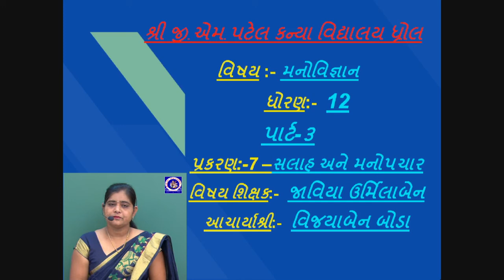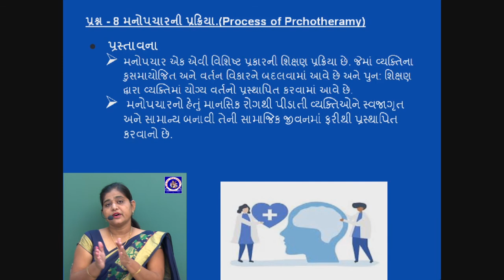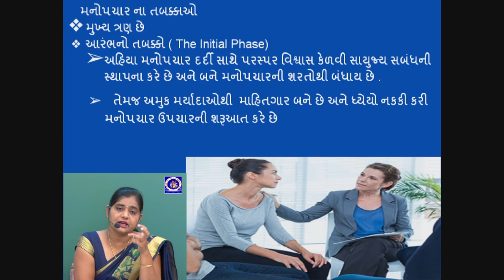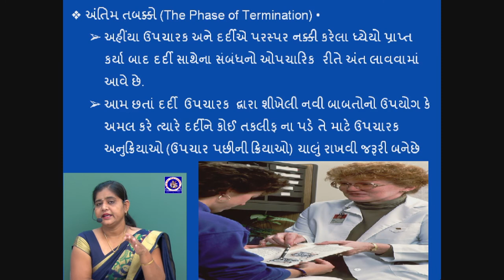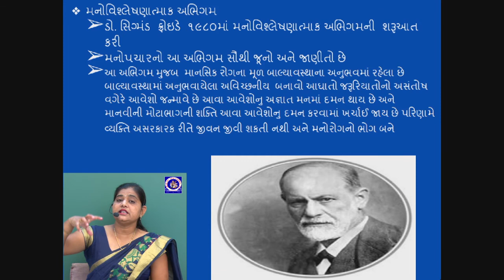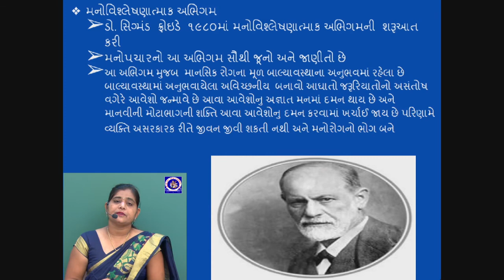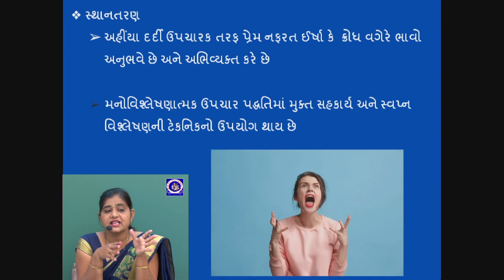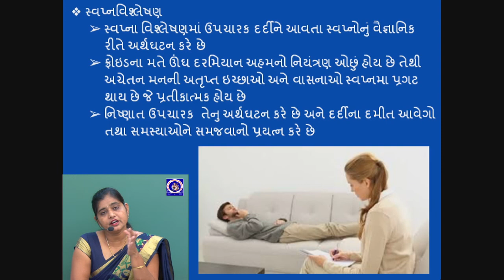ધોરણ 12 - મનોવિજ્ઞાન - પ્રકરણ 7- સલાહ અને મનોપચાર | Part 3 | Urmilaben Javiya | G M Patel School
ધોરણ 12 - મનોવિજ્ઞાન - પ્રકરણ 7- સલાહ અને મનોપચાર
Std 12 - Psychology - Chapter 7- Salah & Manopchar

Lecture By :
Urmilaben Javiya
Assistant Teacher,